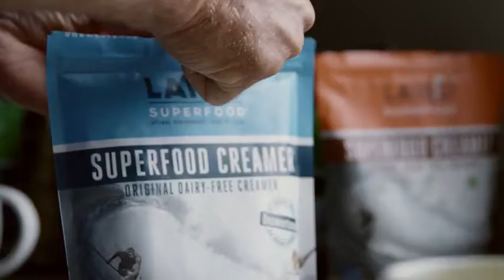Laird Superfood Non-Dairy Coffee Creamer Unsweetened - Powder Coconut Creamer | Non-GMO | MC Reviews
This is the best Non-Dairy Coffee Creamers in the marketplace with cheap price that you can easily afford.
Laird Superfood Non-Dairy Coffee Creamer Unsweetened - Powder Coconut Creamer | Non-GMO | MCT | Vegan, 1lb Bag Reviews:
PLANT-BASED COFFEE CREAMER POWDER - Unsweetened non refrigerated coffee creamer; shelf-stable powdered creamer infused with beneficial minerals; Dairy-Free, Gluten-Free, Vegan, Soy Free & Non-GMO
CLEAN KETO LIFESTYLE - While all of our creamers are keto-friendly, this creamer has no added sugar and has a base of clean fats: coconut milk powder and coconut oil
NO FILLERS OR ADDITIVES - Laird's Dry Coffee Creamers contain NO sugar additives, artificial ingredients, sweeteners, artificial colors, & chemicals
KETO-FRIENDLY CREAMER - Superfood creamer made with Coconut Milk Powder, Aquamin, Organic Extra Virgin Coconut Oil, Contains: Tree Nuts (Coconut)
DIRECTIONS - Add 2 tablespoons to coffee or mix to taste | Simply massage bag to break up contents before use

Laird Superfood Non-Dairy Coffee Creamer Unsweetened - Powder Coconut Creamer | Non-GMO | MCT | Vegan, 1lb Bag